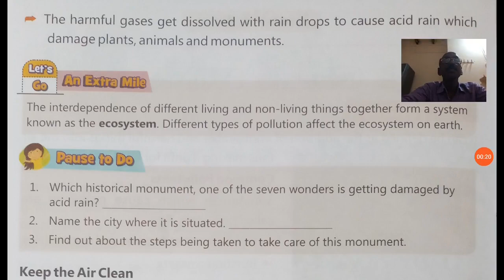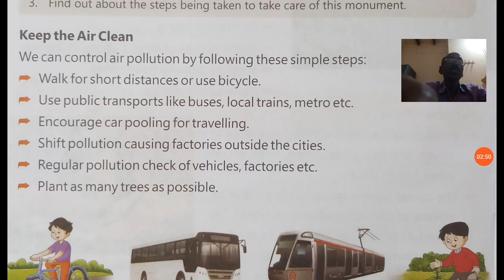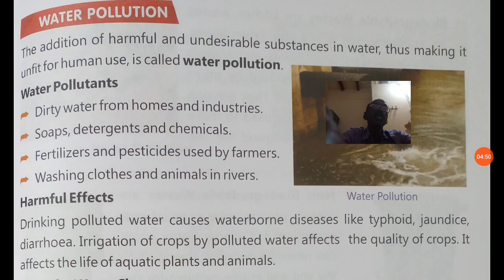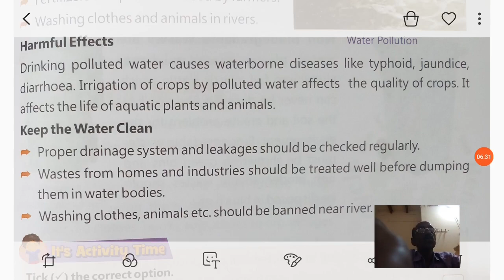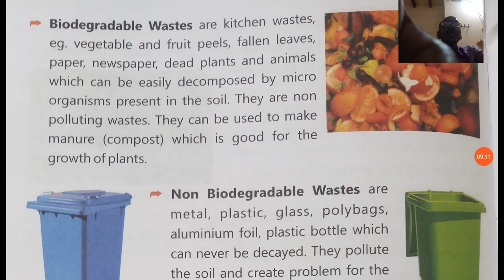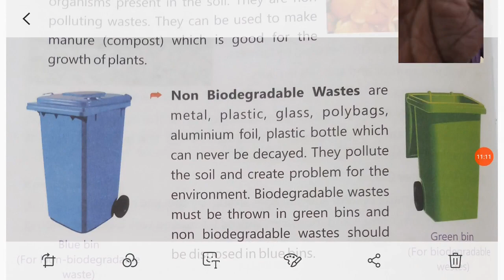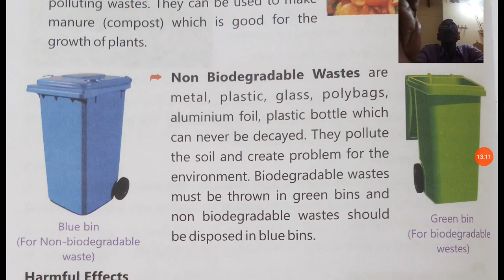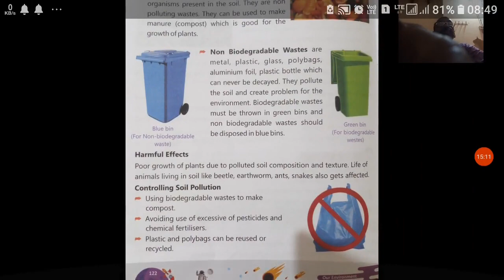CLASS 04,CH 12,SCIENCE compressed